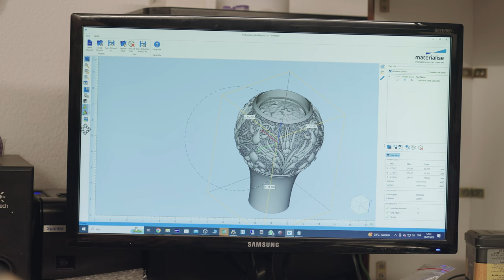Silver Headed Walking Stick | Stone Embroidered Hagia Sophia Walking Stick | 4K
In this video, we will tell you the story of the construction of the walking stick we made in Istanbul as a result of great efforts. Our masters first design the cane on the computer. There will be a silver cap with a traditional Ottoman motif. The figure of Hagia Sophia is carved into the quartz stone at the tip of the cane. It takes great mastery to color this figure by carving the stone. Then the motifs of our silver cap were arranged and clarified. After sanding, it is cleaned and finalized. Many of our masters worked for days to make this walking stick.

-Baston Dünyası-
Mail:
Tel:
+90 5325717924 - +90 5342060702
Şahin KARAMAN - Nadin KARAMAN